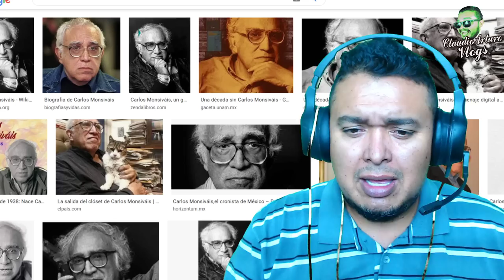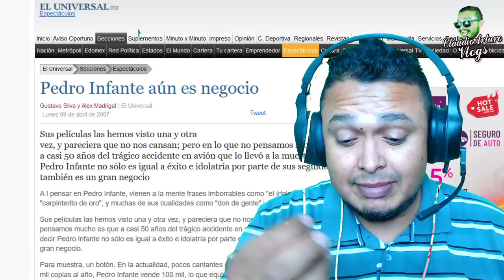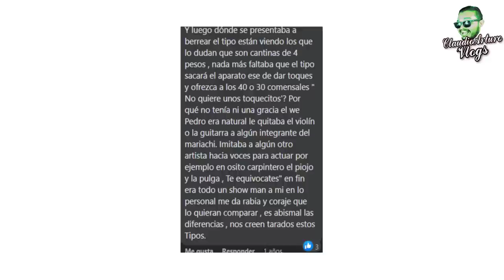❌EL IMPOSTOR QUE COBRABA HASTA 10 MIL DOLARES POR PRESENTACIÓN?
ABRAZOOOOOS!!! :'D